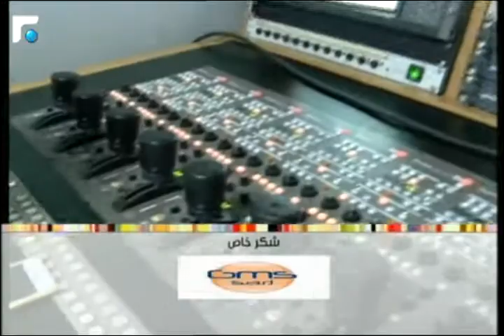عالم الصباح - فقرة "ورشة ملح" 05/11/2014